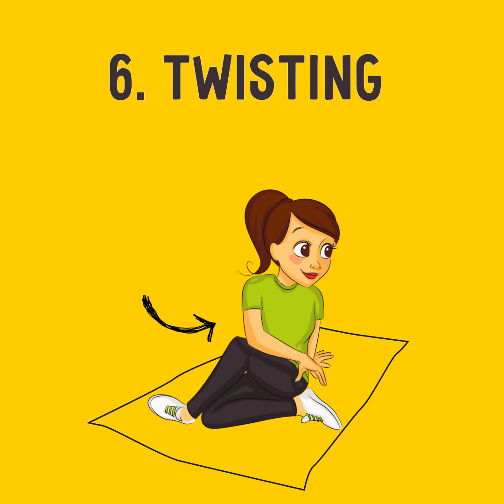7 Energizing Exercise